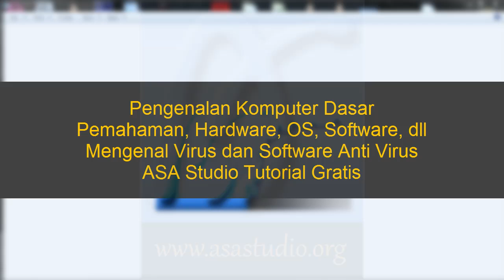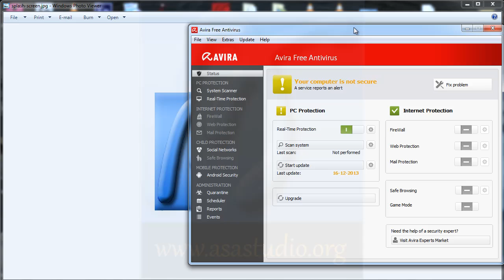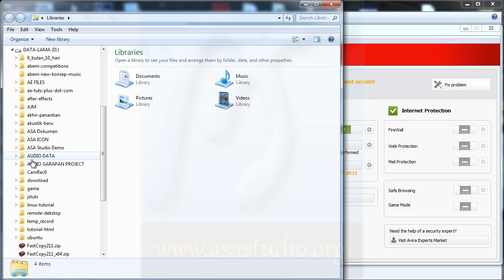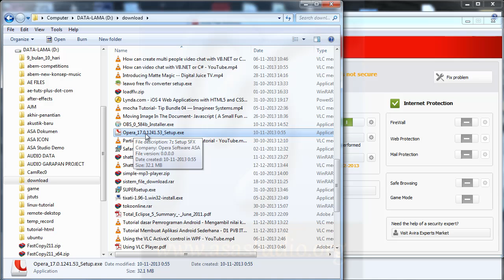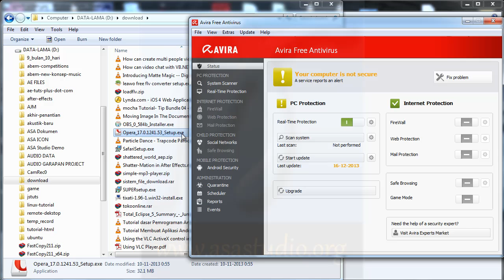Beberapa Hal Penting, 1, Mengenal Virus dan Anti Virus, Pengenalan Komputer Dasar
Saya akan mencoba memberi penjelasan tentang virus dan anti virus.
Banyak diantara kita memiliki pendapat bahwa virus ini menyusahkan dan sulit untuk mengatasinya. Saya akan mencoba menjelaskan sedikit cara kerja virus dan anti virus.

Semoga bermanfaat.
Salam.